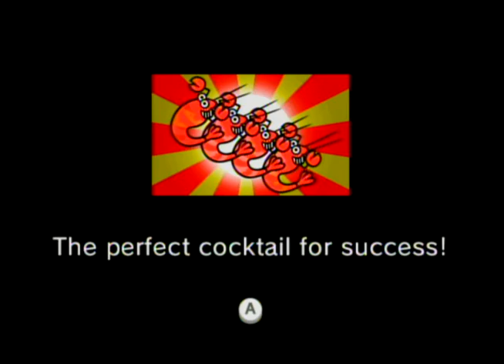Rhythm Heaven Fever - Stage 32 - Shrimp Shuffle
Meet the Shrimp Scamperers, a quartet of crustaceans who dance by the seashore. Their dance looks pretty hard to follow--and it is.

Like with "Tap Troupe" before it, "Shrimp Shuffle" is a keep-the-beat type stage, but it's unusual in that rather than a regular rhythm, you have to go through a cycle of six button inputs: The first three are regular (beats 1, 2, and 3). The fourth is delayed, at beat 4.75, with the next one at 5.75. The last one is at 7, with the cycle repeating itself at 8.

The game tells you exactly when to press the button with a "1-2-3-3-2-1" clip, and it's STILL very difficult to maintain this pattern. But there are three other things to keep in mind, though the practice only explains two:

If the voice says, "1-2-3-A-B-C," then you'll have to press A and B together on the sixth input instead of A as normal, as the shrimp will leap back far to the left instead of a small hop to the right.

The other two involve the voice that says, "Together!" Normally, you'll hear this right after the sixth jump of the cycle. Sometimes, however, you won't hear it at all, which means the shrimp are going to pose for a beat, and then the cycles continue as usual. There are two points where this happens; it comes by so quickly that your two options are to be very alert and/or memorize when the pauses are (this happens only twice in the stage, so it's not that difficult).

On a few occasions, the "Together!" clip will play a little early, which is when the next six-input cycle will skip one beat. In other words, you'll have to watch out for things going a beat late and things coming a beat early, and you're given a one-beat notification.

After this will be Stage 33, "Cheer Readers." The game eases up on you...sort of. This one is about a cheerleading squad in a library. It's unusually direct and simple for this point in the game, but the way it's done definitely makes it deserve its spot in the 7th set.